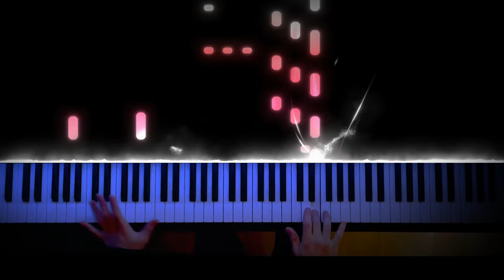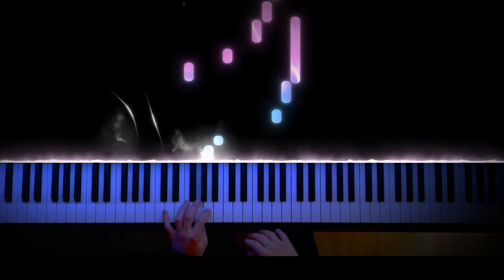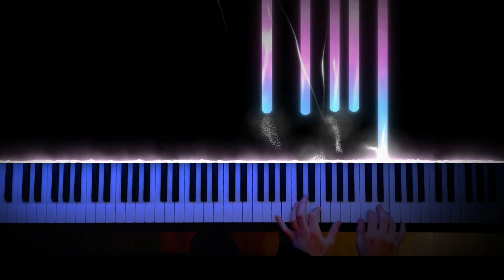Beauty and a Beat